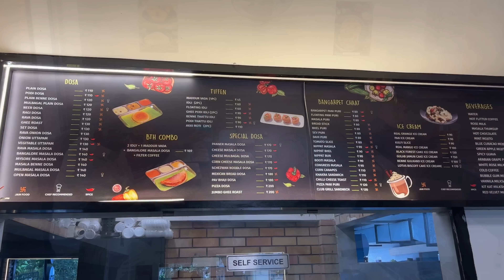சென்னையில் ஒரு குட்டி பெங்களூரு | Bangalore Tiffin House Now Available in Chennai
INTRO:
a young chennai boy went to Bangalore for education purpose and since he stayed in paying guest (like hostel) on his regular basis he used to have food in outside small Dharshini (roadside shop) and restaurants he fell in love with Bangalore breakfast tiffin items then later he decided to start one Bangalore style restaurant in Namma chennai and the beauty is he kept his restaurant name BANGALORE TIFFIN HOUSE.

Here you will get a good and tasty bengaluru style food items,I have tried their masala dosa and neer and kali dosa everything is so unique especially ne’er dosa with coconut jaggery combination was too good I love it,kaali (plain dosa) and masala dosa with butter was another show stopper especially that white butter along with super crispy dosa combination is sooo delicious highly recommended,

Ghee podi thatte idli is so soft and sponge perfect in taste also their bangarpet Pani puri is my personal favourite which is Sakkath in taste you will feel the original authentic taste then I have tried cold coffee which is ok ok only and don’t forget try rose milk and lotus biscof cake ice cream,totally I’m satisfied even I have given some suggestions to get the original Udupi and Bangalore style cuisine,If you’re in chennai and you wanted to try Bangalore style tiffins then give a try here you will love it.

Address: no.106, 26, Landons Rd, Kilpauk, Chennai, Tamil Nadu 600010